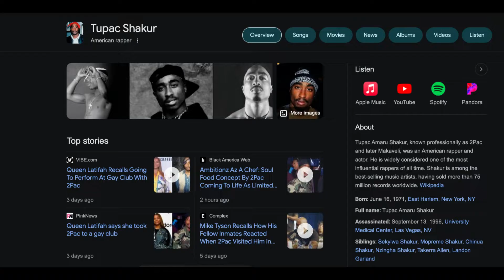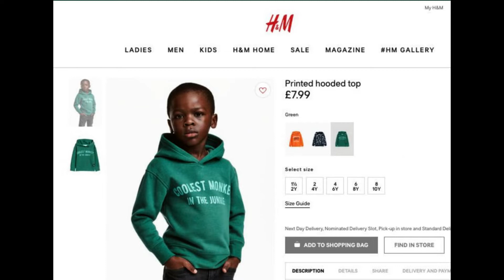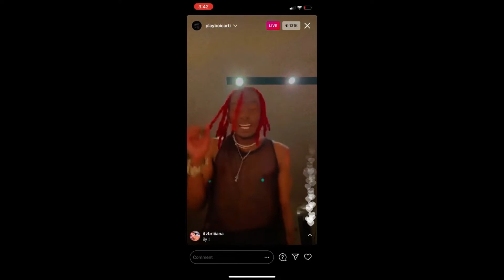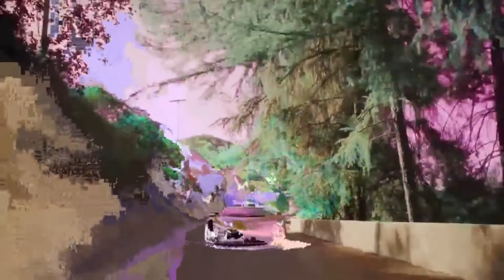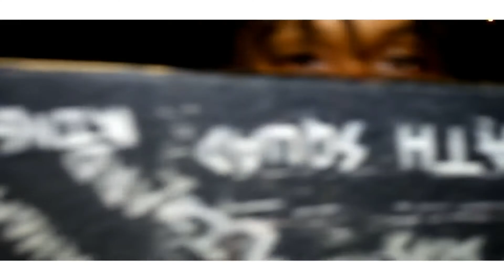The Evolution of Playboi Carti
Playboi Carti is an artist who is constantly trying to push boundaries. Today I wanna dive into what made him who he is and see just how much he's changed over time.

Chapters:
0:00 - Childhood
1:46 - Early Career
3:15 - The Atlanta Scene
4:23 - From ATL to the Bronx
7:56 - The Die Lit Era
9:44 - The Wait for Whole Lotta Red
14:08 - It's Finally Here
16:23 - Conclusion
18:30 - Outro